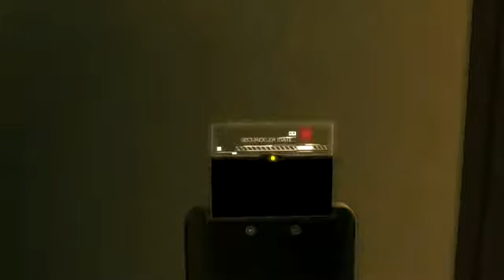Deus Ex Human Revolution Walkthrough [Xbox 360] (Stealth) - Part 19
If you want to buy Deus Ex: Human Revolution:

You play Adam Jensen, a security specialist, handpicked to oversee the defense of one of America's most experimental biotechnology firms. But when a black ops team uses a plan you designed to break in and kill the scientists you were hired to protect, everything you thought you knew about your job changes. At a time when scientific advancements are routinely turning athletes, soldiers and spies into super-enhanced beings, someone is working very hard to ensure mankind's evolution follows a particular path, and you need to discover why — the decisions you take and the choices you make, will be the only things that can change it.